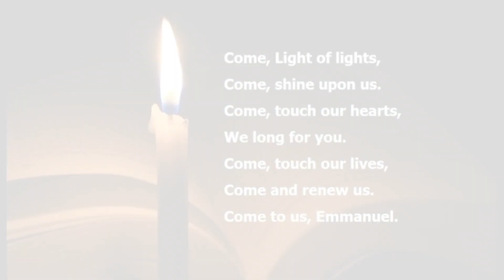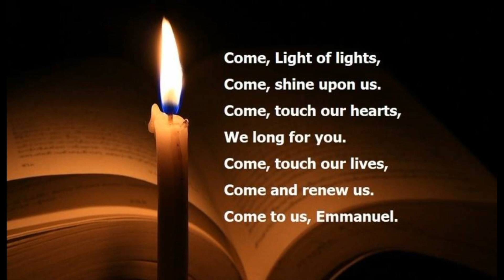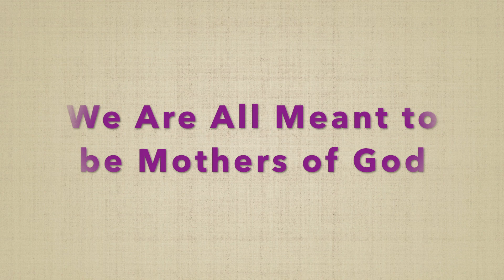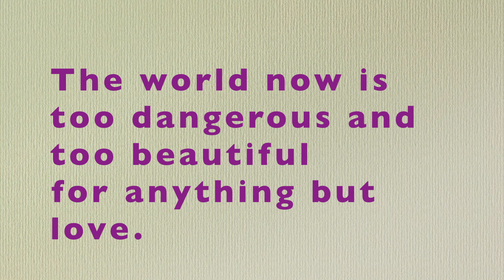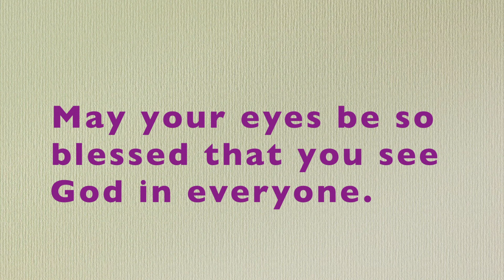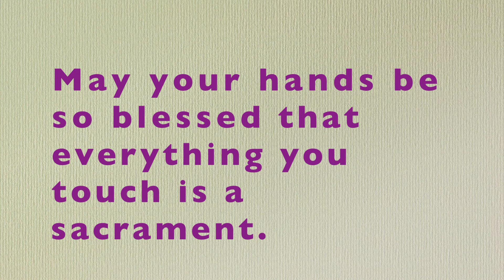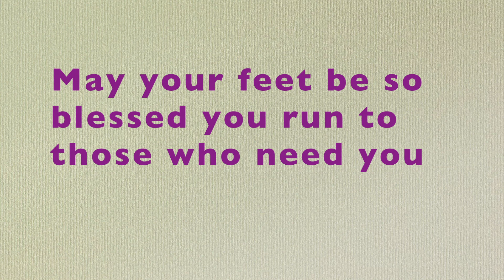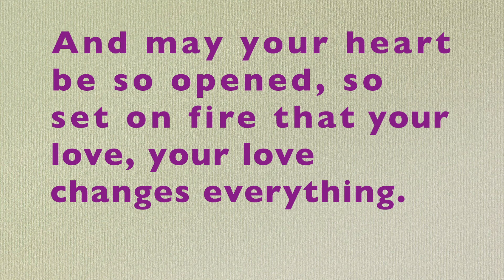Second Sunday of Advent - December 6, 2020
Fairlawn Avenue United Church
to enjoy the music curated by Eleanor Daley, Director of Music.
Reflection by Rev. Jean Ward - We Are All Meant to be Mothers of God
Scripture Luke 1: 26-45, 56 read by Kathy Salisbury